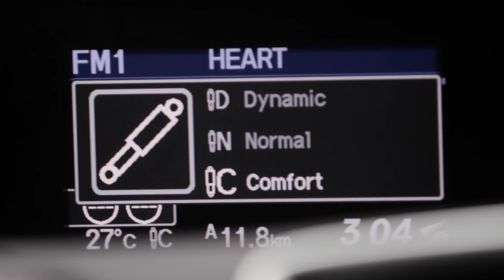2014 Honda Civic Tourer